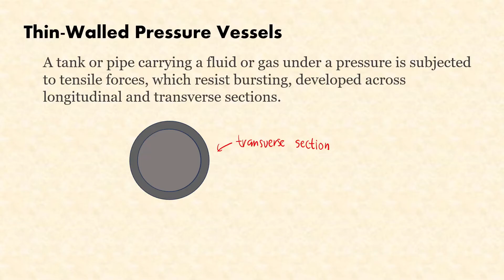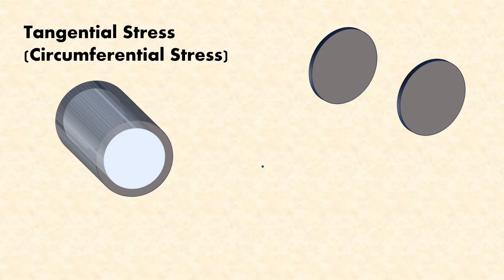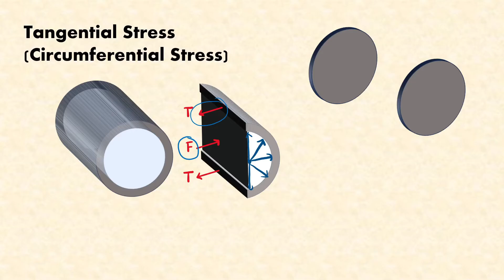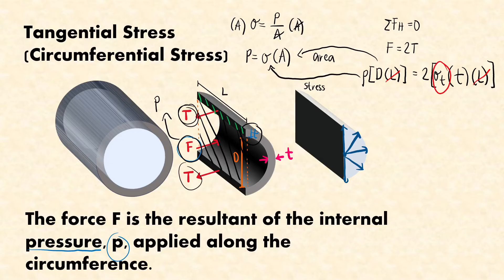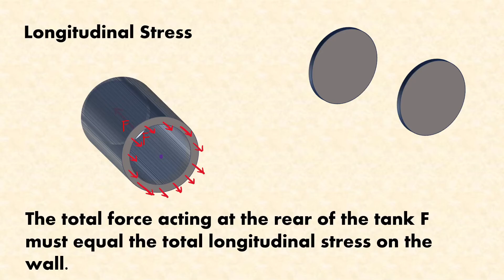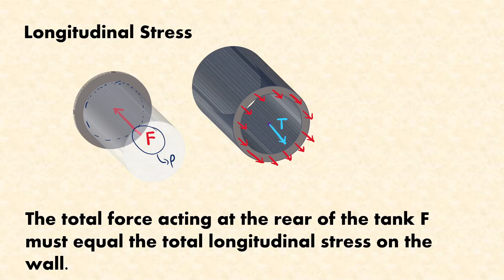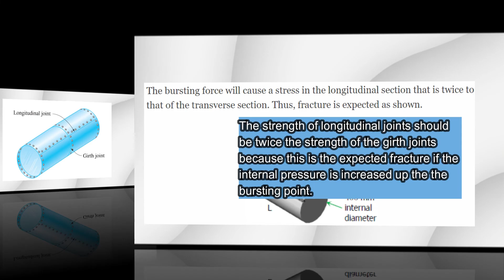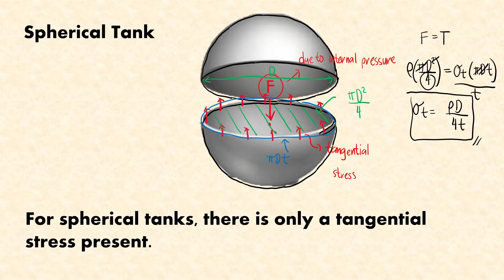Thin-walled Pressure Vessels